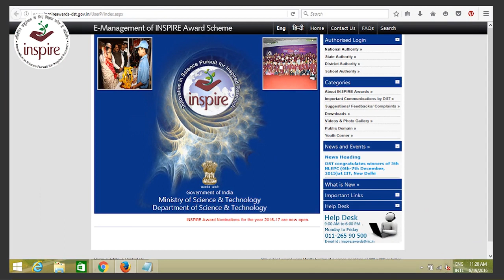INSPIRE Awards-MANAK_Telugu Language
Department of Science & Technology (DST), Government of India is successfully implementing 'Innovation in Science Pursuit for Inspired Research (INSPIRE) scheme since 2010. The scheme covers students in the age group of 10-32 years and has five components. The first component, INSPIRE Award aims to motivate students, in the age group of 10-15 years and studying in classes 6 to 10, to pursue Science and a career in Research.

The INSPIRE Award - MANAK (Million Minds Augmenting National Aspiration and Knowledge) is being revamped and executed by Department of Science & Technology and National Innovation Foundation-India to align it with the action plan for "Start-up India" initiative launched by the Hon'ble Prime Minister of India. The scheme aims to help build a critical human resource pool for strengthening, expand science and technology system and increase the research & development base on the same by inviting students from all government and private schools throughout the country and enabling them to send their original & creative technological ideas/innovations on the same.